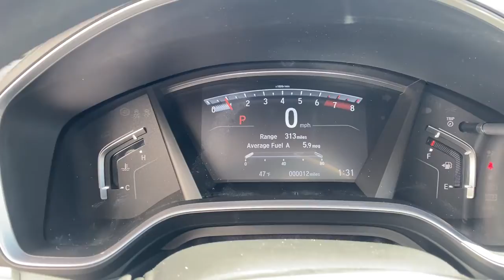2021 Honda CR-V Elgin, Schaumburg, Barlett, Barrington, Hoffman Estate, IL E8000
Crystal Black Pearl New 2021 Honda CR-V available in Elgin, Illinois at McGrath Honda Elgin. Servicing the Schaumburg, Barlett, Barrington, Hoffman Estate, IL area.

2020 Randall Rd.

Lip Spoiler,Compact Spare Tire Mounted Inside Under Cargo,Body-Colored Front Bumper w/Black Rub Strip/Fascia Accent and Metal-Look Bumper Insert,Liftgate Rear Cargo Access,Express Open/Close Sliding And Tilting Glass 1st Row Sunroof w/Sunshade,Tires: 235/60R18 103H All-Season,Programmable Projector Beam Halogen Daytime Running Auto High-Beam Headlamps w/Delay-Off,Black Bodyside Cladding and Black Wheel Well Trim,Body-Colored Power Heated Side Mirrors w/Convex Spotter Manual Folding and Turn Signal Indicator,Fixed Rear Window w/Fixed Interval Wiper Heated Wiper Park and Defroster,Grille w/Chrome Bar,Deep Tinted Glass,Chrome Side Windows Trim and Black Front Windshield Trim,Front Fog Lamps,LED Brakelights,Speed Sensitive Variable Intermittent Wipers,Tailgate/Rear Door Lock Included w/Power Door Locks,Wheels: 18 Alloy,Body-Colored Door Handles,Fully Galvanized Steel Panels,Steel Spare Wheel,Clearcoat Paint,Black Rear Bumper w/Metal-Look Bumper Insert,Radio w/Seek-Scan Clock and Steering Wheel Controls,8-Way Driver Seat,Outside Temp Gauge,1 Seatback Storage Pocket,Manual Tilt/Telescoping Steering Column,Locking Glove Box,Manual Adjustable Front Head Restraints and Manual Adjustable Rear Head Restraints,Seats w/Cloth Back Material,Engine Immobilizer,4-Way Passenger Seat -inc: Manual Recline and Fore/Aft Movement,Valet Function,60-40 Folding Split-Bench Front Facing Manual Reclining Fold Forward Seatback Rear Seat,HVAC -inc: Underseat Ducts and Console Ducts,Remote Keyless Entry w/Integrated Key Transmitter Illuminated Entry Illuminated Ignition Switch and Panic Button,Perimeter Alarm,Air Filtration,Power Rear Windows and Fixed 3rd Row Windows,Integrated Roof Antenna,Day-Night Rearview Mirror,Gauges -inc: Speedometer Odometer Engine Coolant Temp Tachometer Trip Odometer and Trip Computer,Full Floor Console w/Covered Storage Mini Overhead Console w/Storage Conversation Mirror and 1 12V DC Power Outlet,Cruise Control w/Steering Wheel Controls,Cargo Area Concealed Storage,1 12V DC Power Outlet,FOB Controls -inc: Cargo Access Windows Sunroof/Convertible Roof and Remote Engine Start,Urethane Gear Shifter Material,Cloth Door Trim Insert,Systems Monitor,Dual Zone Front Automatic Air Conditioning,Remote Releases -Inc: Mechanical Fuel,Driver Foot Rest,Driver / Passenger And Rear Door Bins,Full Cloth Headliner,Heated Front Bucket Seats -inc: driver's seat w/12-way power adjustment including 4-way power lumbar support,Front Map Lights,Full Carpet Floor Covering -inc: Carpet Front And Rear Floor Mats,Interior Trim -inc: Simulated Wood Instrument Panel Insert Simulated Wood Door Panel Insert Metal-Look Console Insert and Chrome/Metal-Look Interior Accents,2 LCD Monitors In The Front,Distance Pacing w/Traffic Stop-Go,Rear Cupholder,Carpet Floor Trim,Cargo Space Lights,Cloth Seat Trim,Fade-To-Off Interior Lighting,Audio Theft Deterrent,Trip Computer,Roll-Up Cargo Cover,Radio: 180-Watt AM/FM/HD/SiriusXM Audio System -inc: 6 speakers 7 display w/high-resolution electrostatic touch-screen customizable feature settings compass Bluetooth streaming audio and HandsFreeLink Pandora compatibility Radio Data System (RDS) Speed-sensitive Volume Control (SVC) 1.5 USB smartphone/audio interface w/port in front console HondaLink Apple CarPlay integration Android Auto integration and SMS text message function All SiriusXM services require a subscription sold separately by SiriusXM after the trial period If you decide to continue service the plan you choose will automatically renew at the then-current rates Fees and taxes apply See the SiriusXM customer agreement and privacy policy for full terms and how to cancel which includes calling 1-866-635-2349 Available in the 48 contiguous U.S and D.C Some services and features are subject to device capabilities and location restrictions All fees content and features are subject to change,Proximity Key For Doors And Push Button Start,Front Cupholder,Sliding Front Center Armrest and Rear Center Armrest,Digital Display,Delayed Accessory Power,Power 1st Row Windows w/Driver And Passenger 1-Touch Up/Down,Power Door Locks w/Autolock Feature,Driver And Passenger Visor Vanity Mirrors w/Driver And Passenger Illumination,850# Maximum Payload,Quasi-Dual Stainless Steel Exhaust,4-Wheel Disc Brakes w/4-Wheel ABS Front Vented Discs Brake Assist Hill Hold Control and Electric Parking Brake,Electric Power-Assist Speed-Sensing Steering